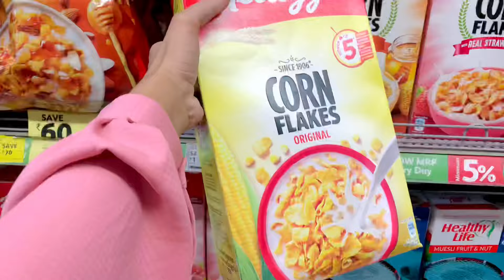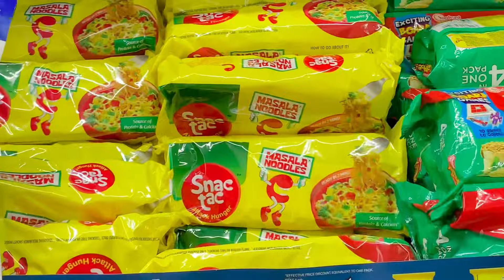എൻ്റെ രാവിലത്തെ routine 🌤MY 7:00am MORNING ROUTINE 👀✨💕A MORNING VLOG Malayalam || RIZAAM Vlogs ❤️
Hello dears,
We are back and this time it’s a morning vlog...

Please plug in your headphones as audio is not best at times, really sorry for the inconvenience, will upgrade soon!!

If you need any of the products from ishwaryam_goodness please DM to their Instagram page :- @ishwaryam_goodness

Headband from:- @she_wings_bows

Wearing:- @zaara.vogue

________Quires________
Morning routine
Morning vlog
Morning routine Malayalam
Malayali YouTuber
Home
Rizaam Vlogs
Rizaam
Aamrin Nazeer
Aamrin
Aaamiih
Rizal Nazeer
Rizal
Riza